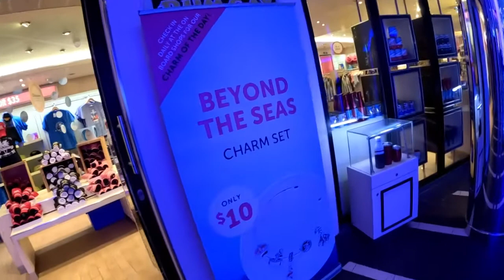CARNIVAL VISTA OUR LAST DAY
The last day of a cruise is always filled with mixed feelings. I would like it to last longer, but there is always the next one. We rode the Skyride and just hung out at different places and enjoyed the entertainment at night.